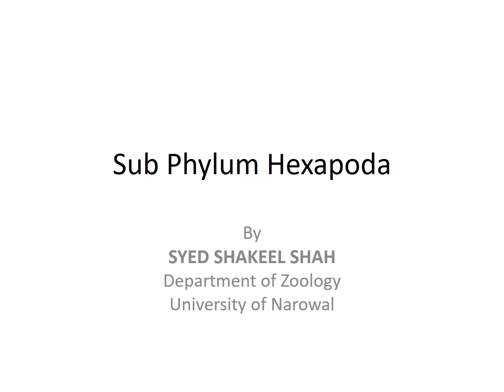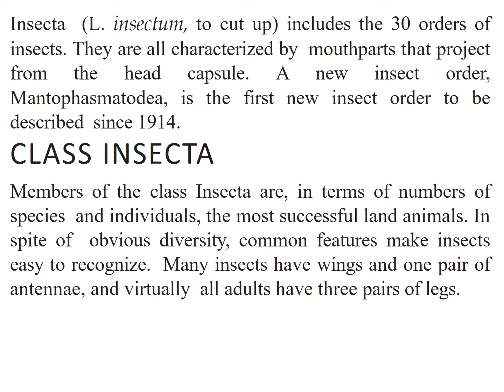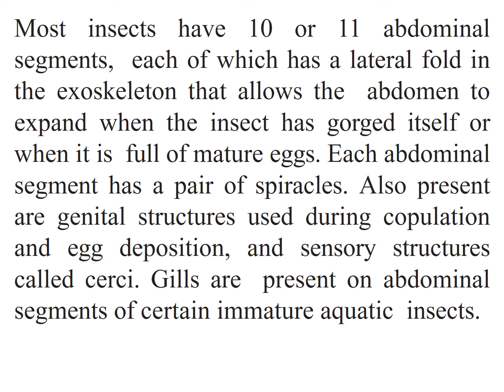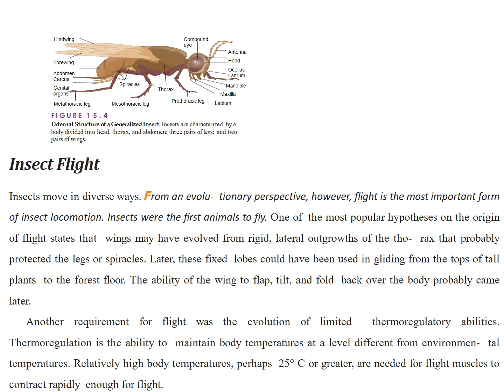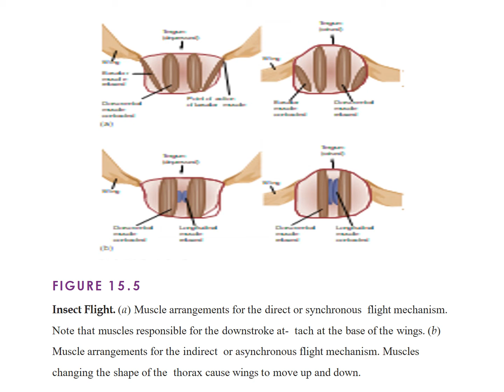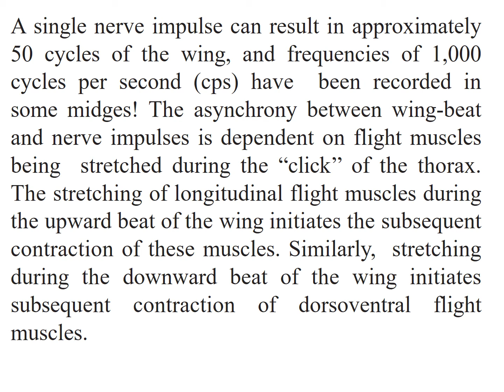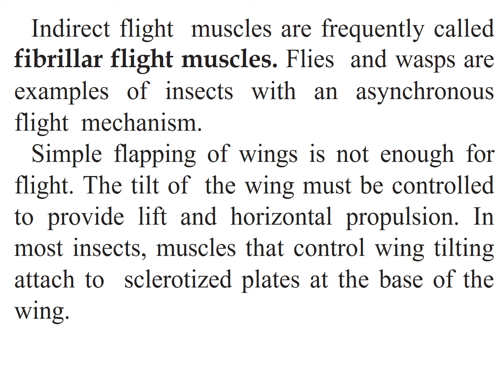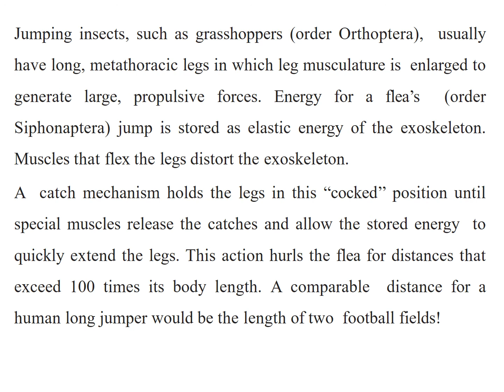THE HEXAPODS AND MYRIAPODS (Insects) Part 2 I Invertebrate Diversity I Miller and Harley Chapter 15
This lecture will explain the Subphylum Hexapoda (Insect Flight).

hexapoda and myriapoda
class Insecta
class Entognatha
Miller and Harley
hexapoda insecta
hexapoda animals
Phylum arthropoda
Insect flight
insect exoskeleton
insect in urdu
insect flight in urdu
BSC/ BS Zoology
Chapter 15
general characters of hexapods
hexapods
general characteristics of insects